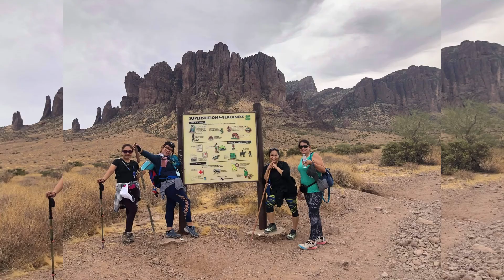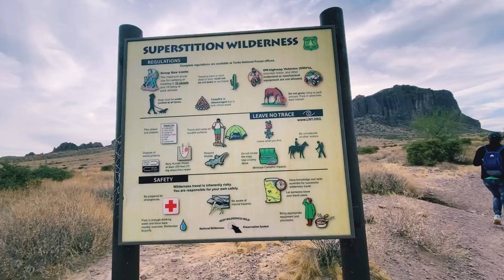siphon draw trail @ the lost dutchman state park, superstitions mountains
Hike tayo with friends at siphon draw trail... this trail is not easy took us 5 hours to hike including time for stopping for pictures... really fun with friends...